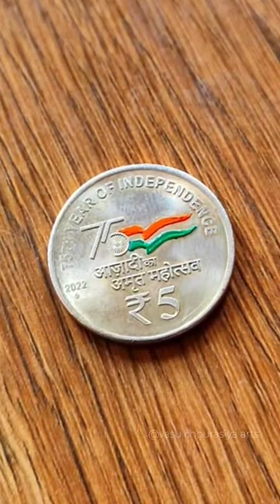Made Drawing🖌 of India flag 🇮🇳 in Indian coin 🪙 || Vande mataram